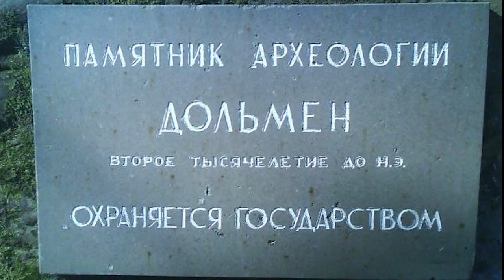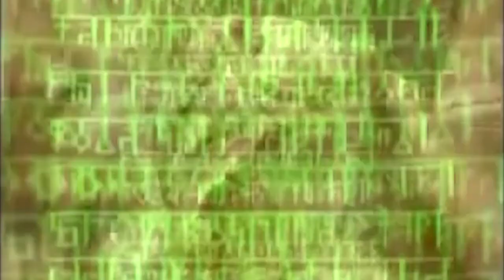Бережное отношение 2024 Голос предков сквозь тысячелетия Дольмены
Голос предков сквозь тысячелетия Дольмены  Бережное отношение 2024 Татьяна Завражина .